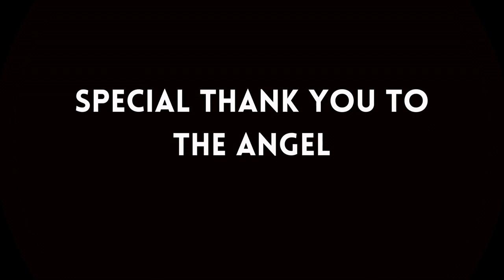Film Talk With AJ Dean Evette Vargas and The Angel Episode 70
Film Talk With AJ Dean Presents, AJ Dean and Paul Vato interview two Special VIP Guests, Evette Vargas, Award Winning Director/Producer/Writer & The Angel, Composer/ Producer/Record Producer. Join us as we talk about Evette's new movie "Confessions".

Film Talk With AJ Dean Theme by The Angel Written by: Angel C. Published by: Supa Crucial Music (BMI)